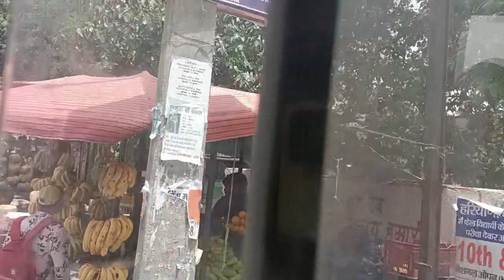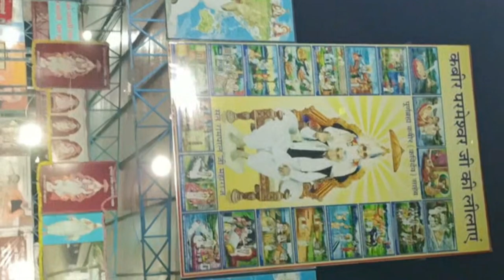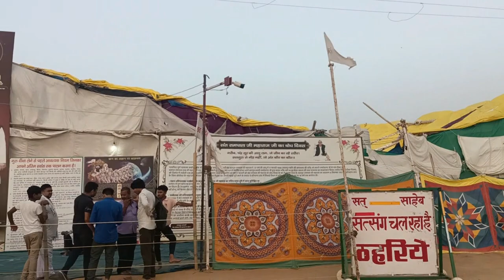धनाना धाम सिंहपुरा आश्रम में सेवा की बरसात दिन रात चल रही है सेवा satyawati 730#viral#motivation#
धनाना धाम सिंहपुरा आश्रम में सेवा की बरसात दिन रात चल रही है सेवाindia